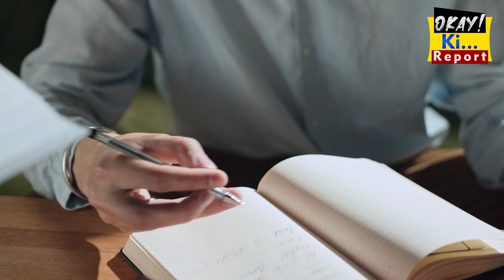Ghussa Pr Qaboo Kesay ? | Ok Ki Report